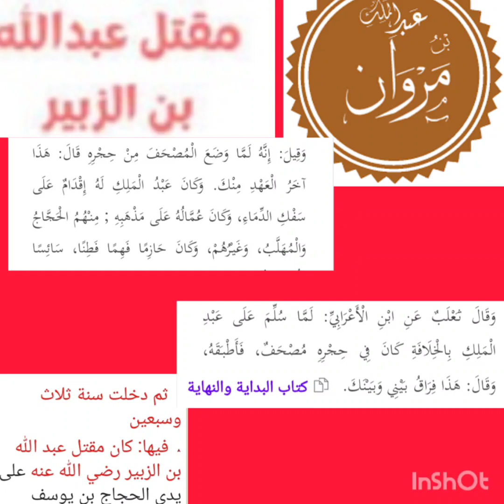حكاية الدماء المراقة فى مكة... مقتل ابن عمة النبى محمد.(عبدالله بن الزبير سنة 73هجرية.)